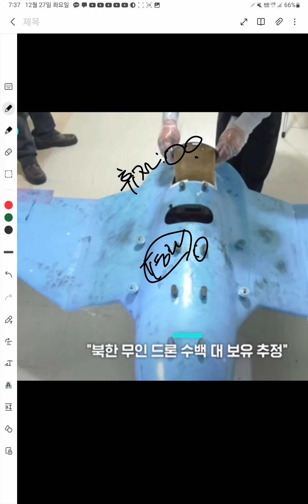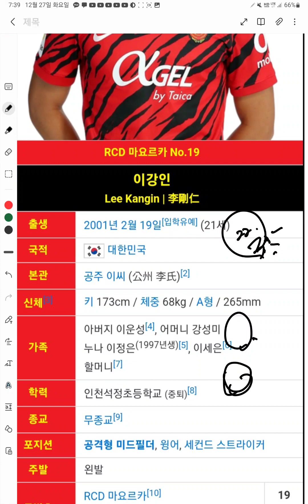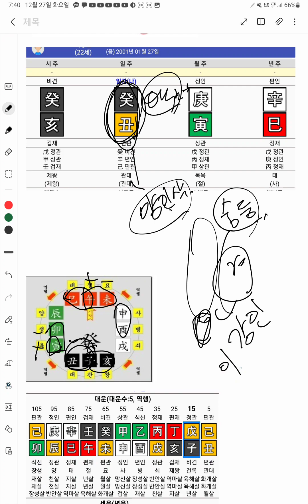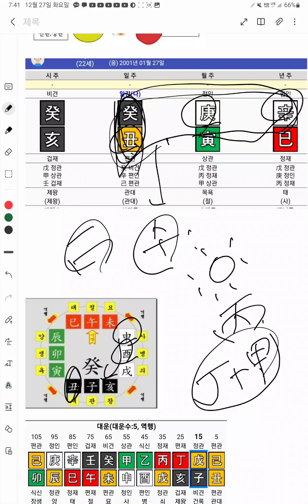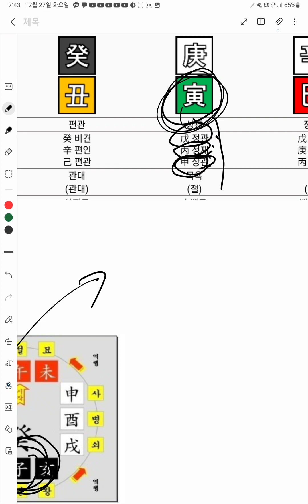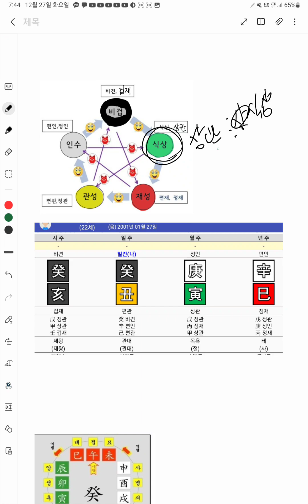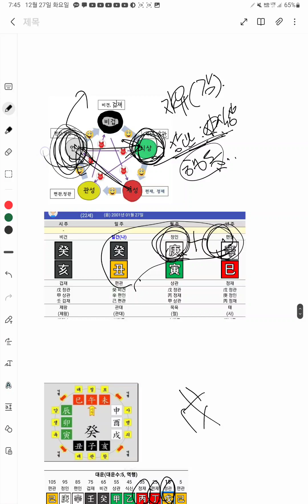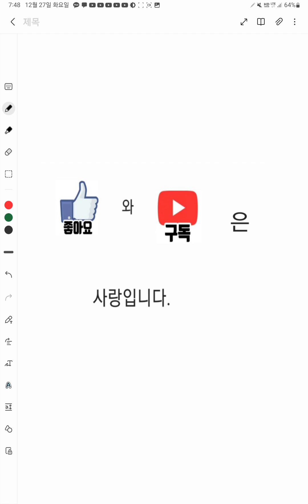강인한 슛돌이 이강인의 인축합 전문가사주풀이(인월생 계축일주)